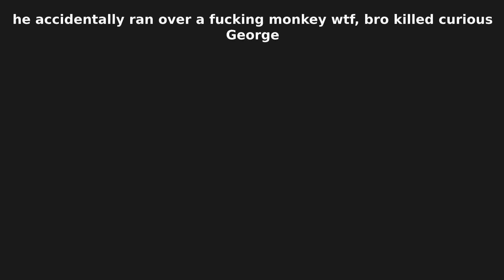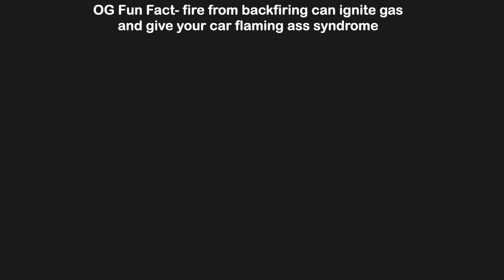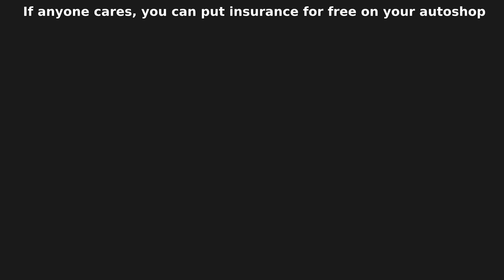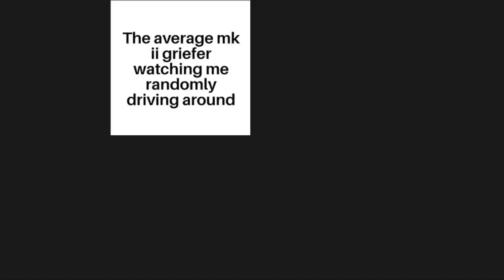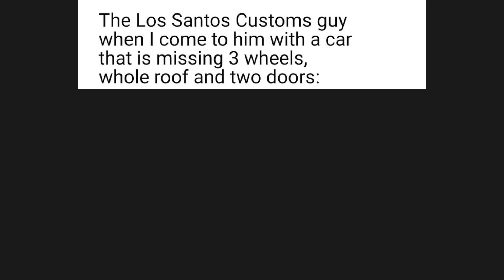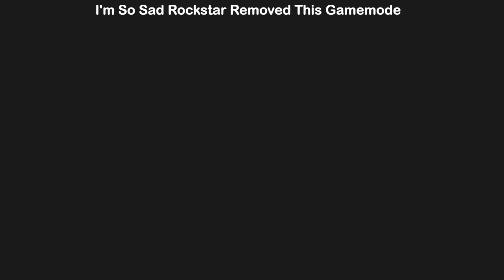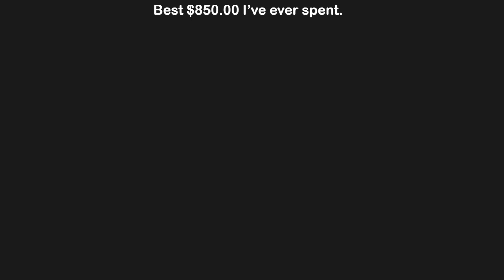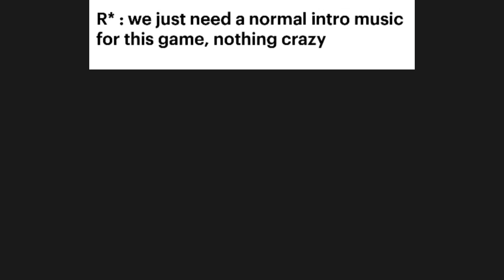GTA Online Memes | The Criminal Enterprises #152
All GTA online heist : The Doomsday Heist, The Diamond Casino Heist, The Cayo Perico Heist, Los Santos Tuners, The Contract, The Criminal Enterprises DLC dripfeed

2. COMMENT. Your favorite meme, any suggestion or idea, opinions, experience, etc…

♦CREDITS & SOURCE♦